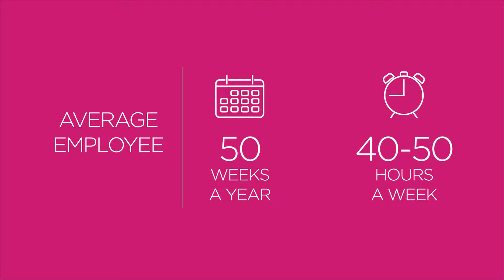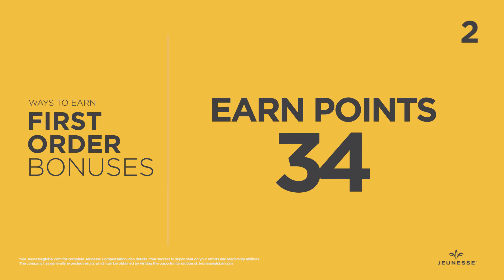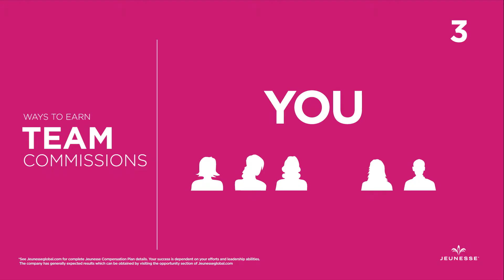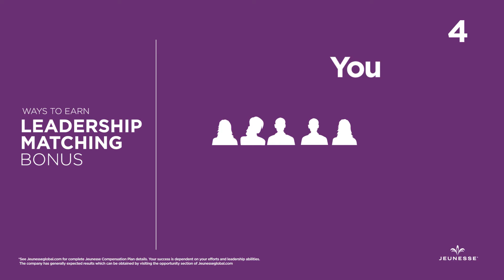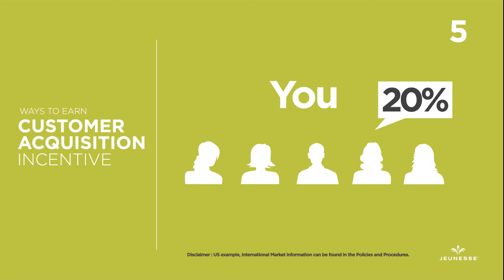How to earn Beginner V4 001